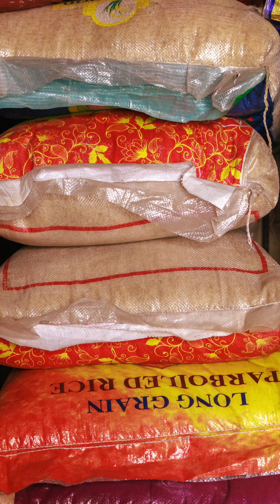Азык-түлүктүн баасы асман чапчыды- BBC Kyrgyz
Капчыгыңыз жукарып баратабы? Сиз жалгыз эмессиз. Дүйнөдө төрт азык-түлүктүн баасы укмуштуудай асман чапчып кетти.